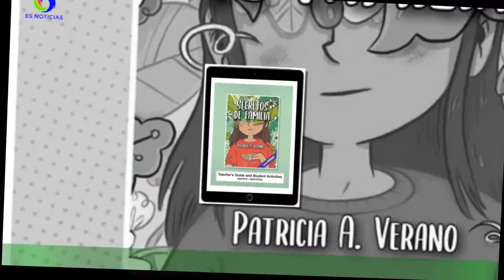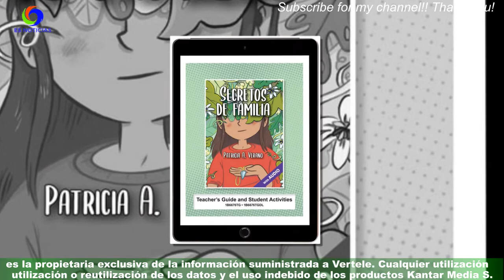'Secretos de familia' (14.2%) anota su cuota menos potente, pero una vez más a 'Pesadilla en El Par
'Secretos de familia' (14.2%) anota su cuota menos potente, pero  una vez más a 'Pesadilla en El Paraíso' (10.8%)
PROGRAMAS CON MEJOR CUOTA DEL DOMINGO (POR CADENAS) *Programas emitidos entre las 09:00 y las 01:00 horas EL MINUTO DE ORO “Película de la semana” (La 1),a las 23:19 con 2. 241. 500 espectadores y un 18. 8% de share CADENAS PRIME TIME LATE NIGHT SOBREMESA \TARDE FRANJA MATINAL INFORMATIVOS SOBREMESA PRIME TIME FRANJA MATINAL Todos los datos de audiencia de este informe son CON invitados y CON segundas residencias,el estándar del sector acordado por las cadenas con Kantar Media y aceptado por los anunciantes.